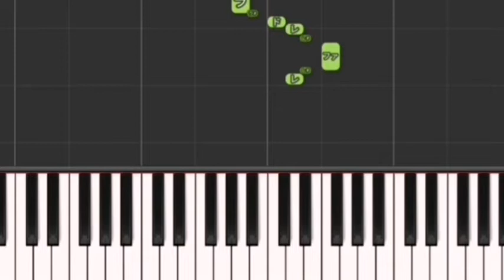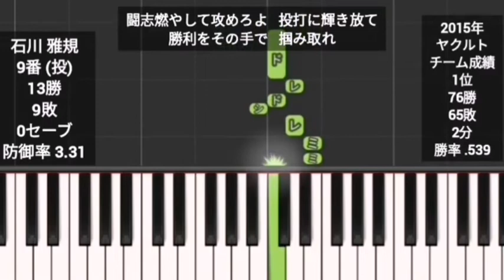【プロ野球応援歌1-9】 ヤクルト1-9 2015年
上田剛史
川端慎吾
山田哲人
畠山和洋
雄平
荒木貴裕
大引啓次
中村悠平
石川雅規